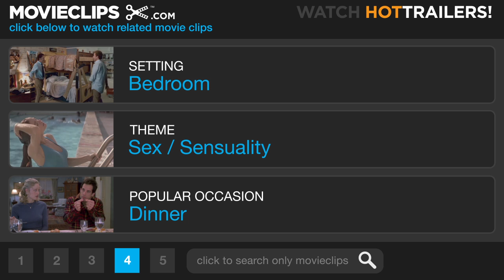eXistenZ (5/10) Movie CLIP - eXistenZ is Paused! (1999) HD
CLIP DESCRIPTION:
When Ted Pikul (Jude Law) pauses eXistenZ, he gets the impression that he is still in a game, and that Allegra Geller (Jennifer Jason Leigh) is a game character.

FILM DESCRIPTION:
Canadian filmmaker David Cronenberg, who has long been fascinated by the ways new technology shapes and manipulates the human beings who believe they are its masters, is in familiar territory with eXistenZ, a futuristic thriller which combines elements of science fiction, horror and action-adventure. What is eXistenZ? According to the glossary Cronenberg put together for this film, it is a new organic game system that, when downloaded into humans, accesses their central nervous system, transporting them on a wild ride in and out of reality. What's more, it changes every time it is played, by adapting to the individual user -- you have to play the game to find out why you are playing the game. More than one person can plug into the same game and set out on a series of bizarre and surrealistic adventures together. The narrative takes place sometime in the near future, when game designers are worshipped as superstars and players can organically enter inside the games. Allegra Geller (Jennifer Jason Leigh), the goddess among computer game designers whose latest invention, 'eXistenZ,' taps deeply into its users' fears and desires by blurring the boundaries between reality and escapism, is subject to an assassination attempt and forced to flee. Her sole ally is Ted Pikul (Jude Law), a novice security guard sworn to protect her. Persuading Ted to play the game, Allegra draws them both into a phantasmagoric world where existence ends and eXistenZ begins. Jennifer Jason Leigh, who is supposedly something of a computer nerd in real life, is hip and sexily alluring as Allegra Geller. When she and Pikul make love and are transported to the bizarre setting of a trout farm which has been converted to an assembly line production plant for games, they delve deeper into the dangerously intriguing game. Soon the forces of Anti-eXistenZialism will close in on Pikul and Allegra. eXistenZ marks the first time since Videodrome that Cronenberg has written a completely original screenplay. eXistenZ was inspired by the tribulations of the fugitive writer Salman Rushdie, author of the Satanic Verses. After interviewing the author for a magazine article in 1995, Cronenberg was struck with the idea of an artist who suddenly finds himself on a hit list for religious or philosophical reasons and is forced to go into hiding. The idea of a game came later on, for which he created a new vocabulary. According to Cronenberg, eXistenZ thematically connects to Crash, Videodrome, Naked Lunch and even M. Butterfly in terms of exploring the extent to which we create our own levels of reality and the idea of a creative act being dangerous to the creator. This is the second film on which Alliance Atlantis has been associated with Cronenberg, after Crash, which won the Special Jury Prize at the 1996 International Cannes Film Festival. On the occasion of the presentation of eXistenZ, Cronenberg received a Silver Bear for his outstanding artistic achievements at the 49th International Berlin Film Festival in 1999. ~ Gönül Dönmez

CREDITS:
TM & © Miramax Films (1999)
Cast: Jennifer Jason Leigh, Jude Law
Director: David Cronenberg
Producers: Bradley Adams, Damon Bryant, David Cronenberg, Andras Hamori, Robert Lantos, Michael MacDonald, Sandra Tucker
Screenwriter: David Cronenberg